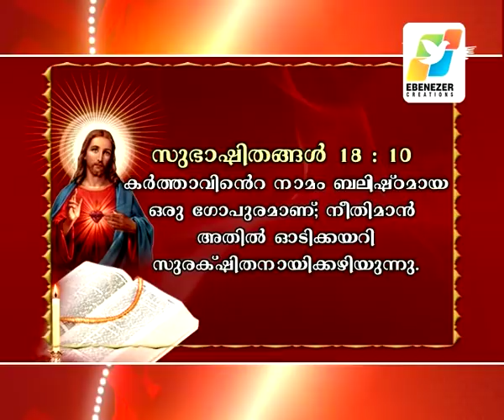വിഷയം: യേശുനാമശക്തി part – 1